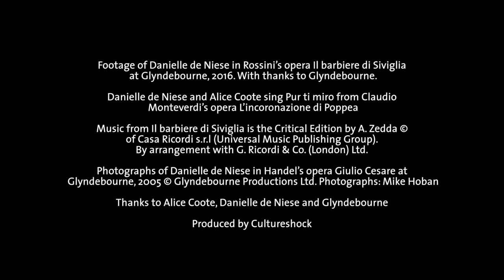Making opera: the soprano, Danielle de Niese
Danielle de Niese is a soprano singer who performs around the world. She describes how each performance is a "whole body experience" and that she "becomes one and the same" with the characters that she plays in each opera, striving to tell the story as though it had never happened before. Recalling her 2005 debut at Glynebourne Festival in a production of Giulio Cesare, de Niese recalls the perfect allignment of artists, designers and performers to create an iconic, career-defining moment.

This film was produced as part of our exhibition Opera: Passion, Power and Politics, 30 September 2017 – 25 February 2018

vam.ac.uk/opera